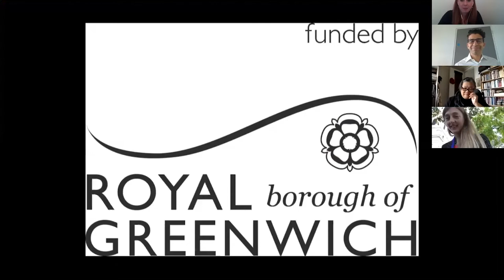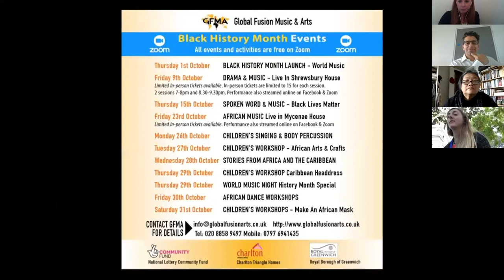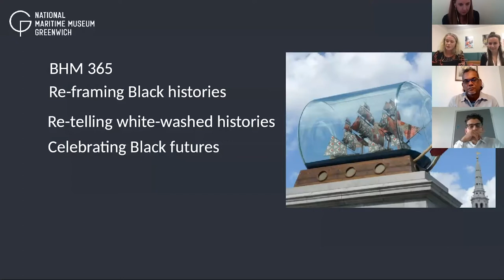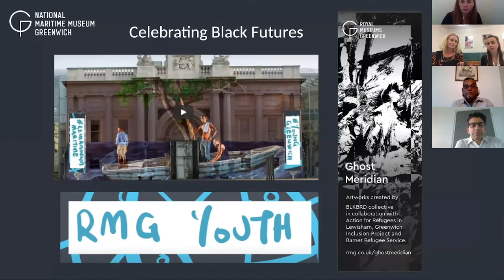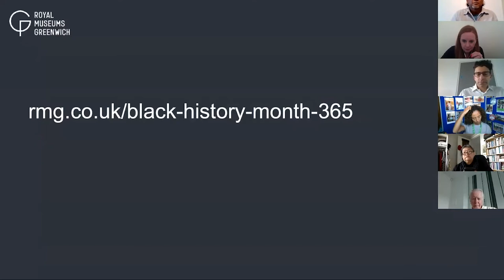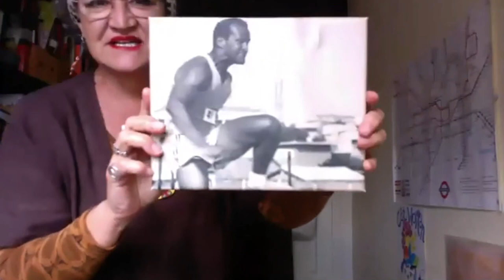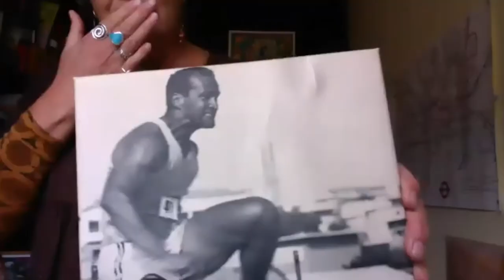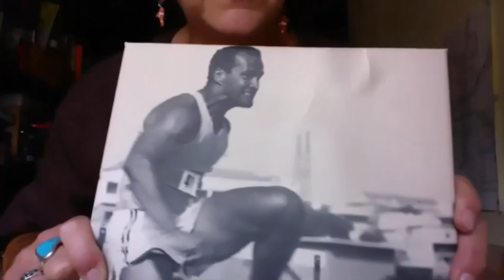Meet our Black History Month grant awardees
We have funded nine local organisations to produce events and activities as part of our celebrations. We want this year’s Black History Month to be the catalyst that connects our communities to celebrate this pivotal point in our history as we begin to reunite with our families, friends and neighbours.

Here is a snapshot of our Black History Month season from our nine grant awardees.

All Souls Gathering
Black Kaleidoscope Project
Workshops and activities for young people featuring dance, drama, spoken word, music and craft skills.

Black Female Entrepreneur
African Cultural Heritage
A series of music, food, fashion, dance, drumming, history and artefact workshops and lectures exploring African cultural heritage.

Blackheath Halls – Trinity Laban
Celebrating BAME cultural icons
Celebrating the achievements of BAME cultural icons in shaping local and wider history, specifically around the history of music and the performing arts.

Culture Access
Black Disabled Lives Matter
A project curating and recording the stories of some Black Disabled People of African and Caribbean origin in the Royal Borough of Greenwich.

Global Fusion Music & Arts
Black History Month Celebration
A mixture of live and online events featuring music, crafts, poetry and spoken word.

Healthwatch Greenwich
Our bodies, our health, our history
An exhibition and event celebrating Black women, the impact of structural racism on BAME women’s health, and raising awareness of cancer screening for Black women.

Global Greenwich: Reframing Black Histories
An intergenerational celebration of Black contributions to British society historically and today drawing on the museum’s collections and themes to explore Black History and Black futures.

Woolwich Common Community Centre
Black Authors Library
The launch of a free library containing books written by black authors worldwide.

World Heart Beat Music Academy
Masks for Seeing
Musical compositions inspired by African artworks brought to three primary schools in Royal Greenwich.